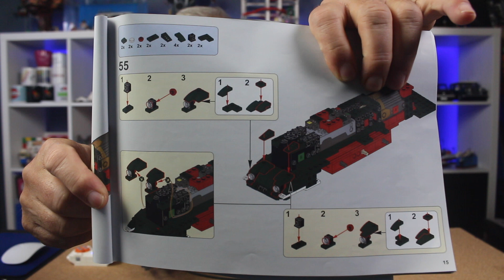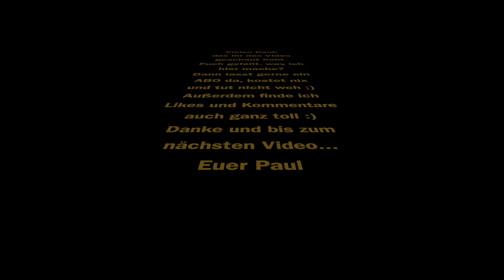🚂 Endlich mal wieder eine Eisenbahn 🚂 Aber was taugt die BR18 von Mouldking wirklich? 🚂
Mould King vorstellen, und zwar die Setnummer
12007 die BR18 (German Express)

Teileanzahl: 2348
Preis: 120,00 Euro (Aliexpress, link 👇weiter unten 👇
Altersangabe: 14+

Der Aufbau war mit 6 Stunden zum Teil ziemlich herausfordernd aber hat sehr viel Spaß gemacht zu bauen. Der Teilepreis von 5,11ct geht meiner Meinung nach vollkommen in Ordnung.